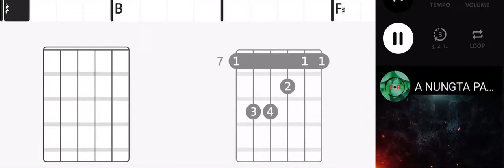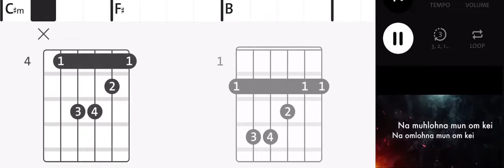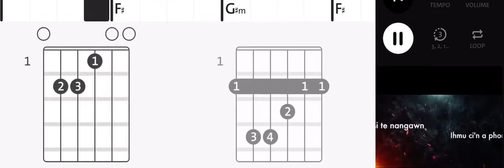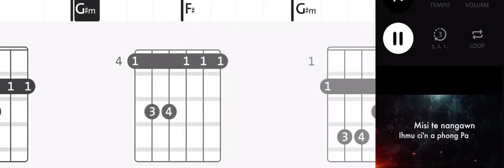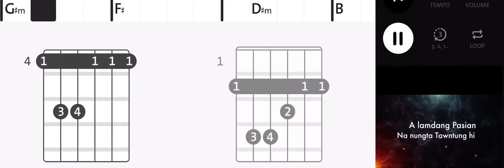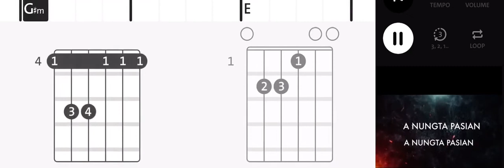A Nungta Pasian